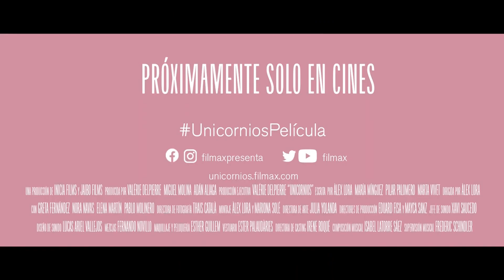Unicornios (2023) Tráiler Oficial Español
19 de mayo de 2023 en cines
“UNICORNIOS”, el primer largometraje de Àlex Lora, cuenta con un guion de Pilar Palomero y María Mínguez.
Greta Fernández es la protagonista de UnicorniosPelícula junto a Elena Martín, Alejandro Pau, Nora Navas, Pablo Molinero y Lidia Casanova. La actriz se pone en la piel de Isa, una joven que viviendo en un mundo de apariencias y comodidades, sus contradicciones salen a la luz y su universo se va desmoronando a golpe de ‘likes’ y juicios morales en esta telaraña en la que se han convertido las redes sociales.
La película se estrenará el próximo 31 de marzo en cines.